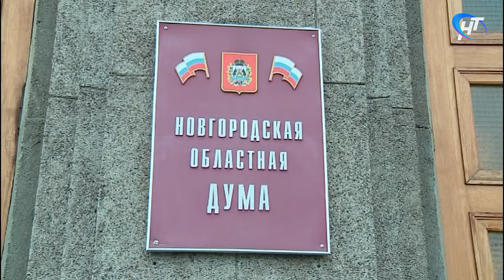Поддержана инициатива об индексации пенсий для пожилых опекунов